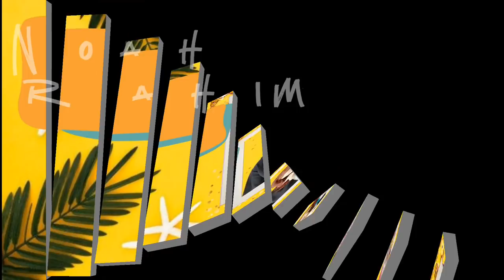REACTION: INTRODUCING DIMASH TO MY BROTHER, SINFUL PASSION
He may look expressionless (because that's the way he is, a serious kind of person) but he was mindblown by Dimash talent. We talked a lot about dimash, about his background and his music.

ps. sorry if translation a bit off but I hope you understand what we were talking about in the video